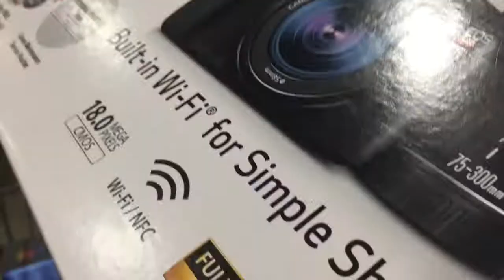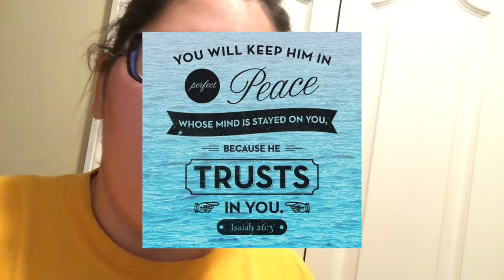Christmas Shopping!!! - Vlogmas Day 19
Today I got all dolled up and went Christmas shopping with my parents! We got a sneak peak into my Christmas present and my sister came home from college!

Verse of the day- Isaiah 26:3